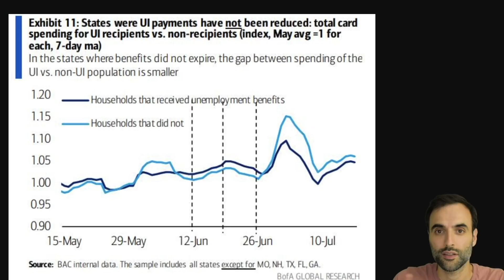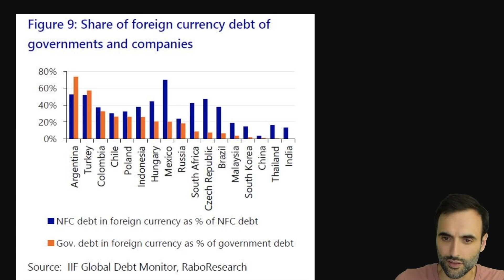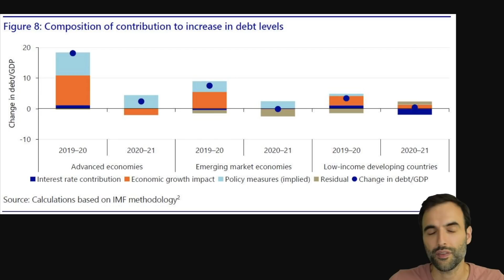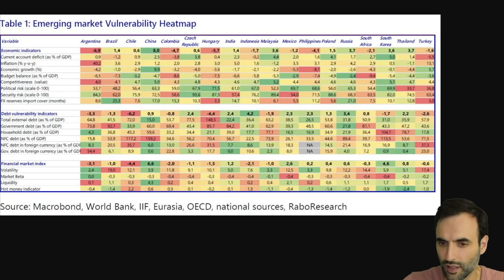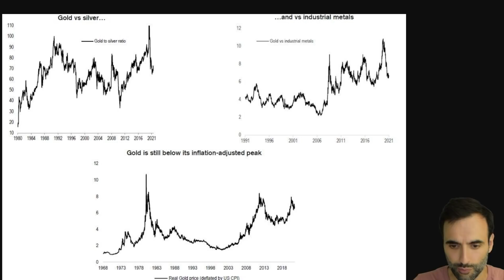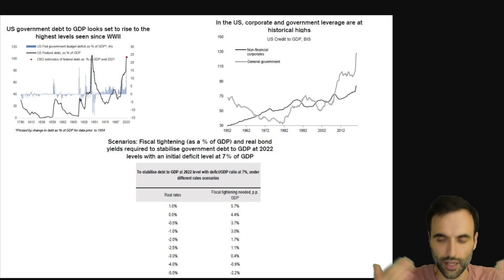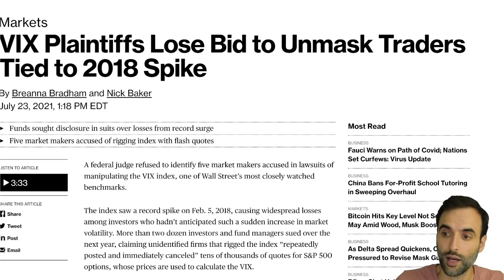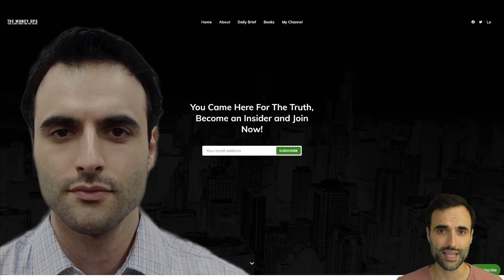As Stimulus Runs Out, Economy Falling! Governments Moving Closer Toward Bankruptcy!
GET THE 7 CRITICAL TIPS FOR FINANCIAL EDUCATION. SIGN UP FREE:
TOPICS:
PREDICTING SLOWDOWN
VULNERABLE NATIONS
GOLD

$GPS INSIGHTS
#1 2020 HAS CAUSED MAJOR DISRUPTIONS IN NORMAL FUNCTION
#2 HIGHLY LIKELY GOVERNMENTS DEFAULT ON DEBT
#3 INVESTORS MUST REBALANCE THEIR PORTFOLIO TO ADD SECURITY

Massive inflation is the proposal it seems with trillions more to be pumped into the economy. Food prices are rising significantly as we see the inflation at this time. More money, cash, debt, entering the system. There is an influx of capital going into the stock market from institutions, money managers, corporations, individual retail investors, all directions. Very low interest rates, mortgage rates increasing prices of everything.